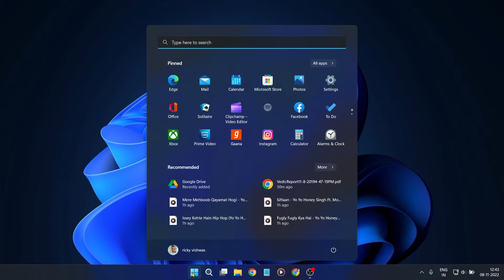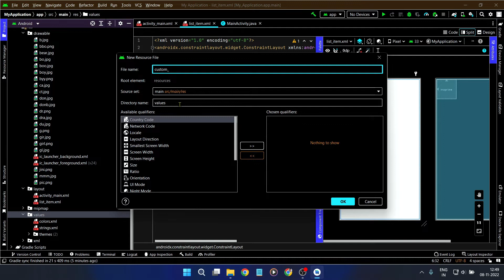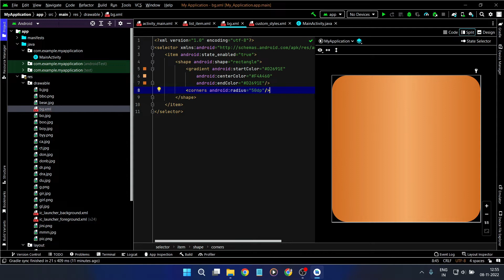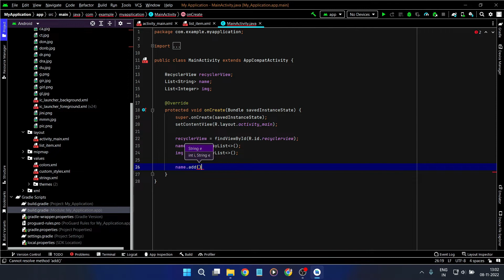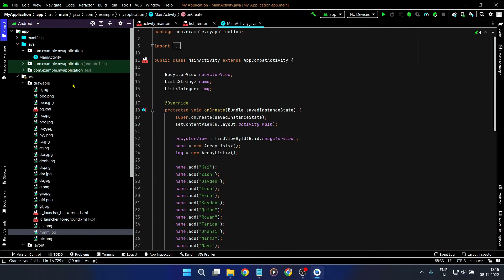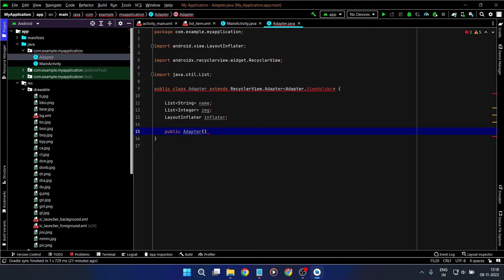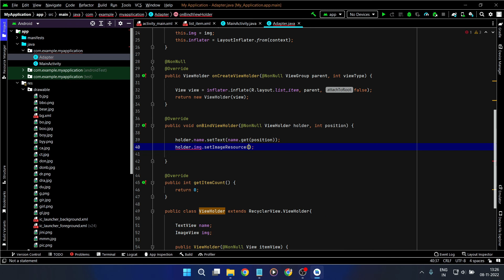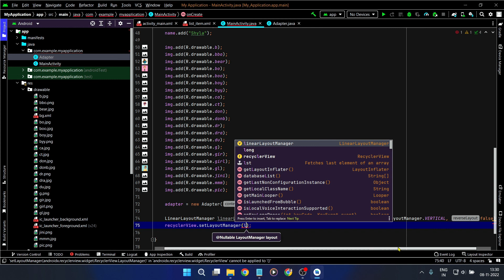Java | Recyclerview In Android Studio | Recyclerview Example Java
LinearLayoutManager |
How To Add Recyclerview In Android Studio | How To Set Recyclerview In Android Studio Java | Example Recyclerview In Android Studio Java | How To Add Image In Recyclerview | How To Add Text In Recyclerview